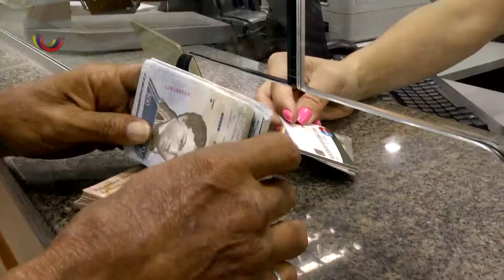Gladys Requena: La ANC tomará decisiones sobre la estabilización de precios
La diputada constituyente, Gladys Requena, indicó que próximamente la Asamblea Nacional Constituyente (ANC) tomará decisiones relacionadas con la estabilización de precios, esto ante su escalada, situación que ha arreciado durante los últimos meses producto de la guerra económica que ejecutan sectores de poder económico contra el pueblo.